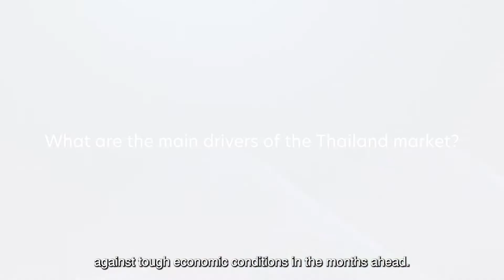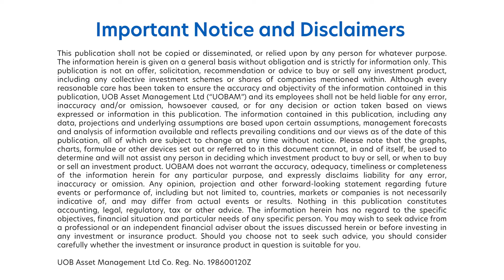4th Quarter 2022 | UOBAM Quarterly Investment Strategy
In our 4Q 2022 Quarterly Investment Strategy report, we expect market volatility to continue, given persistent inflation, no let-up in interest rates, and the increased risk of a global recession. However, we believe three ASEAN markets, namely Singapore, Thailand and Malaysia, have the potential to buck the trend. UOB Asset Management's regional experts, Colin Ng, Jerdphan Nithyayon and Francis Eng, identify the tailwinds behind these markets.